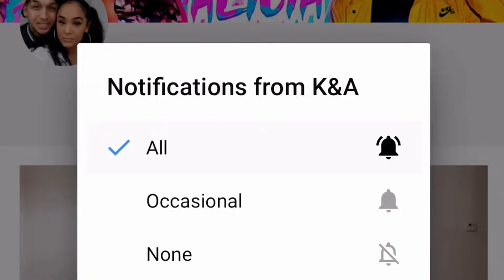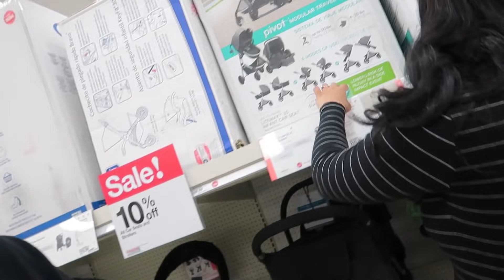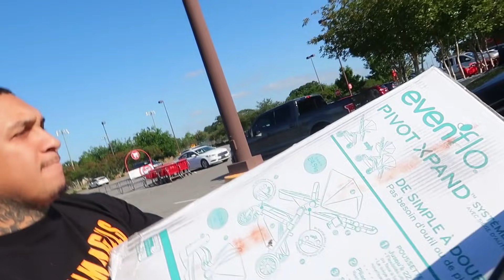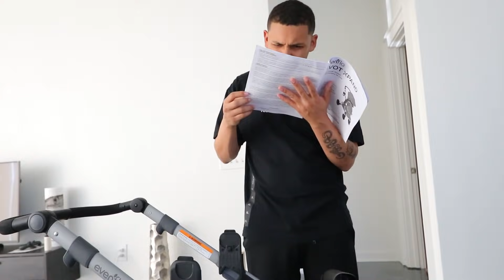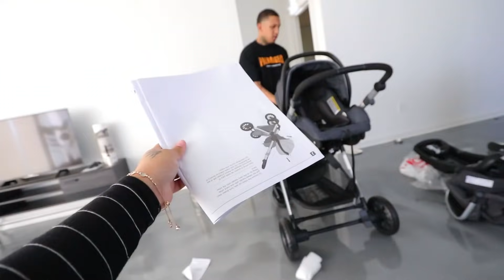K&A OFFICIAL BABY SHOWER!